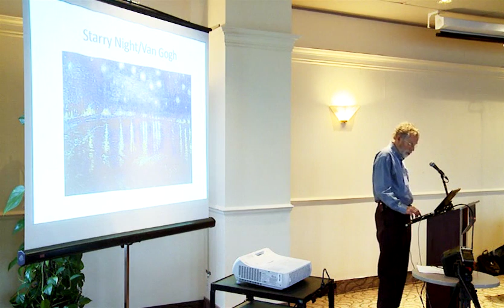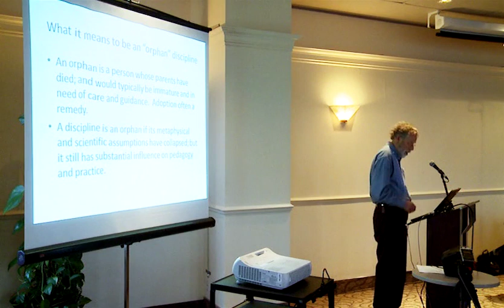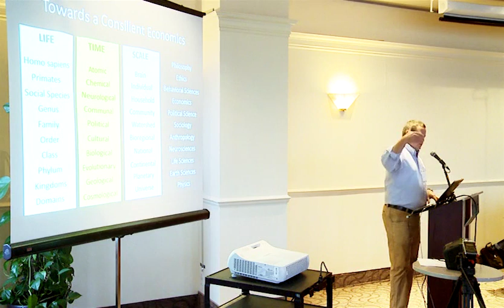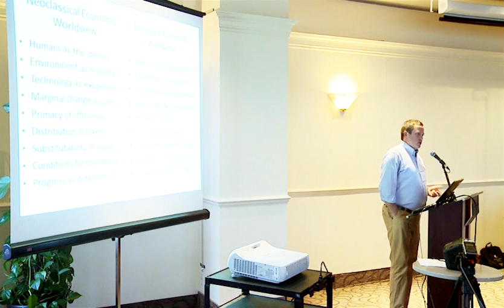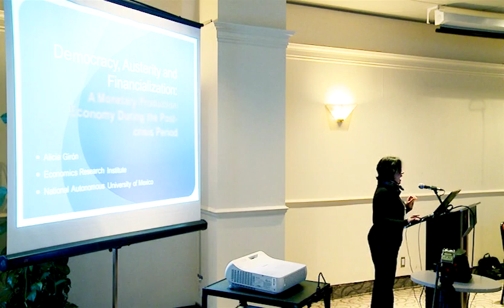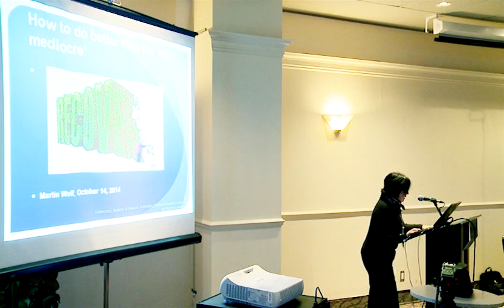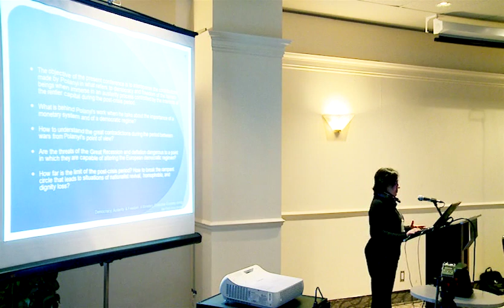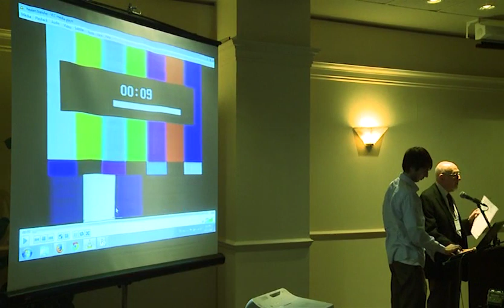Plenary 5: Freedom in a Complex Society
13th International Karl Polanyi Conference, "The Enduring Legacy of Karl Polanyi," Concordia University, November 7, 2014. Speakers: G. Baum, P. Brown, M. Cangiani, A. Giron, S. M. Greenfield. Chair: F. Block